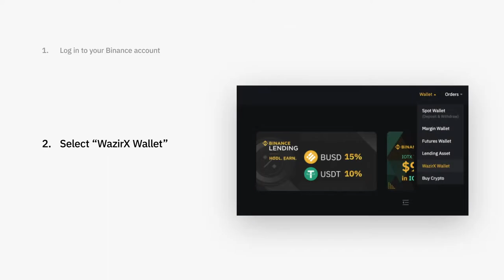Binance Guides: How to connect your Binance and WazirX Account - Buy Crypto in India using P2P